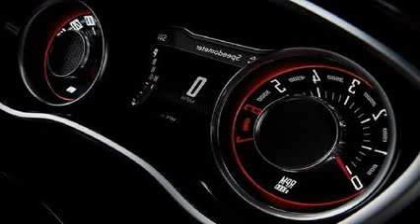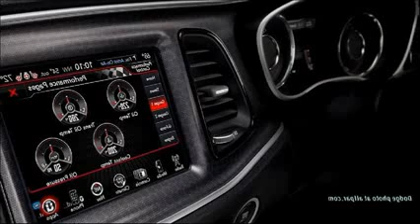2015 dodge challenger sxt interior